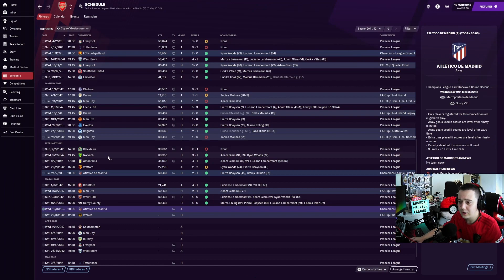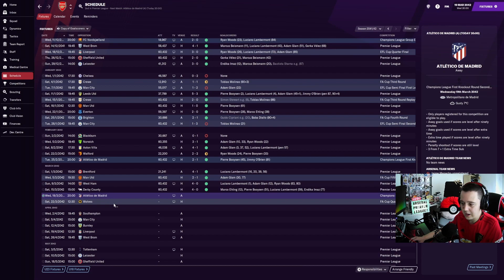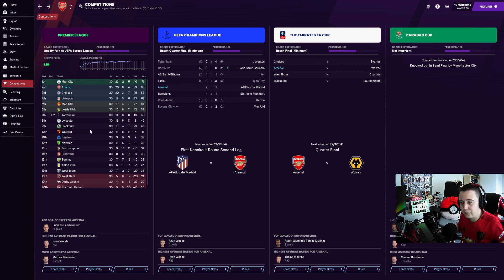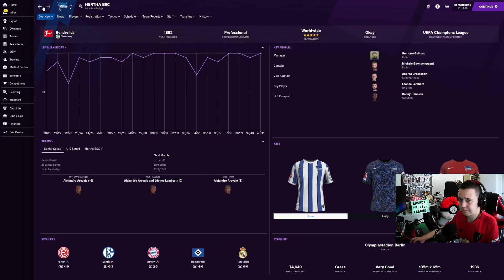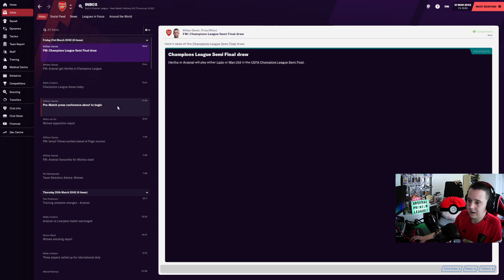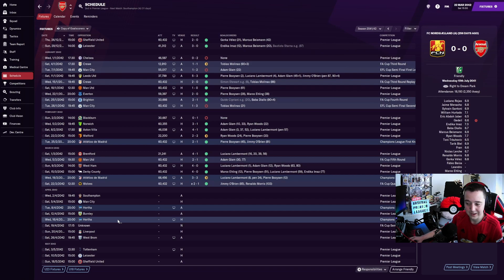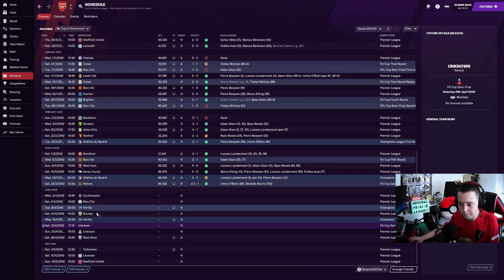CUP GAMES / EPISODE 20 / FOOTBALL MANAGER 2021 / UNKNOWN TO WORLD KNOWN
Take to the Skies is a series where I will start with St Albans FC, Sponsored by Enter Shikari, hence the name inspired by their debut album, and will be looking to take them all the way to Premier League and Champions League glory... Hopefully!